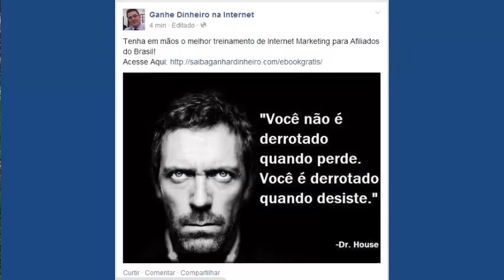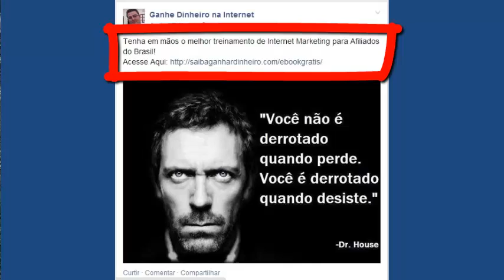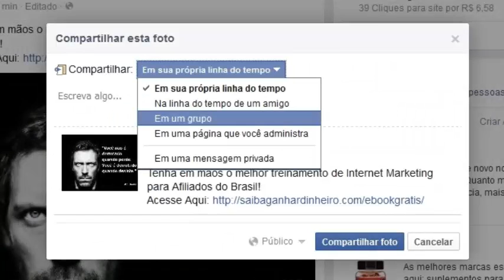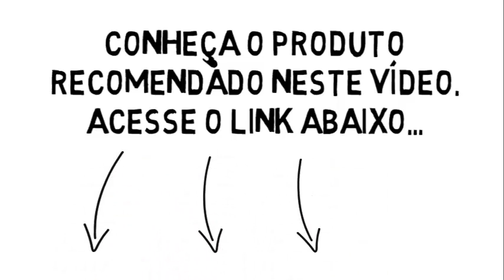Como Ganhar Curtidas Para Sua Fanpage no Facebook